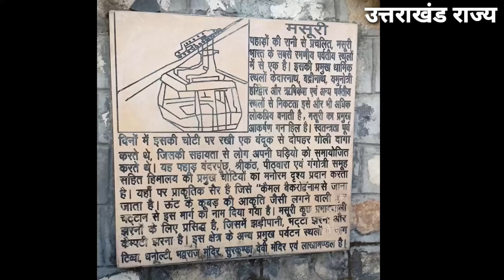Our first trip to Mussoorie. मसूरी की यादगार यात्रा | More information related to Mussoorie